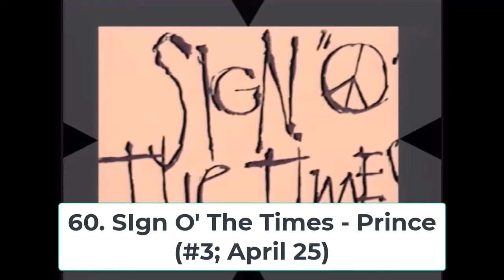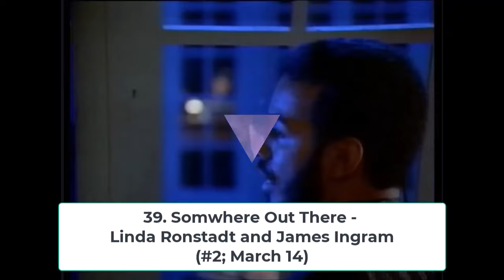Billboard Top 100 Songs of 1987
The Top 100 Songs of the year 1987 according to the Billboard Hot 100 Chart.

Note: The Billboard year runs from December 1986 to November 1987.